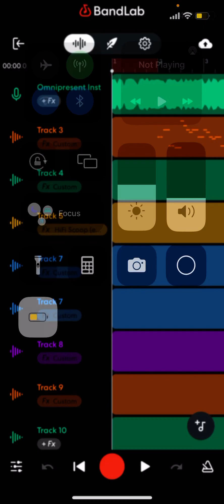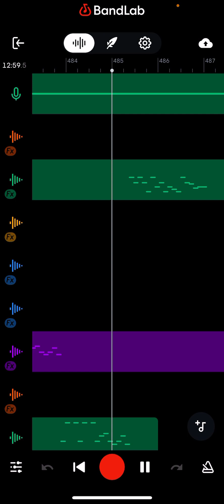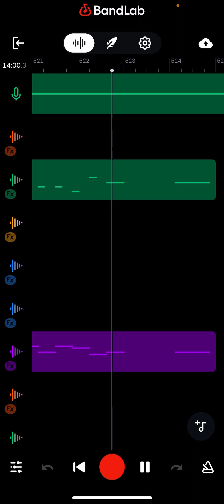Omnipresent but bfdi characters sing it cover by: caleb the gamer (me)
The order they appear in: profily, lolipop, book, fiery,lightning,four,gelatin,marker and this is just when they come not for the other parts anyways enjoy this cover I made on BandLab on someone’s bycmac.